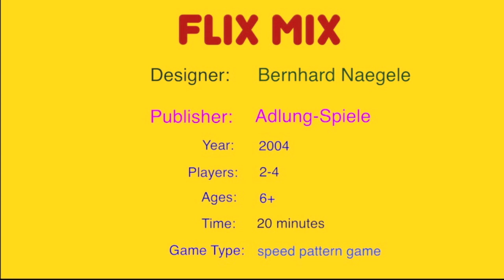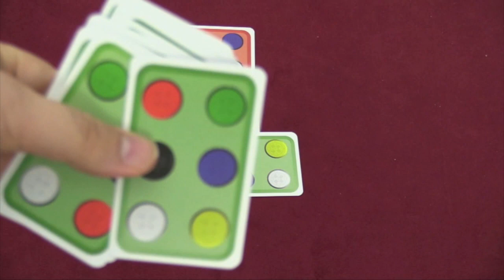Flix Mix Review - with Tom Vasel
Tom Vasel takes a look at this small Adlung Spiel game

00:00 - Introduction
00:49 - Overview
02:44 - Final Thoughts